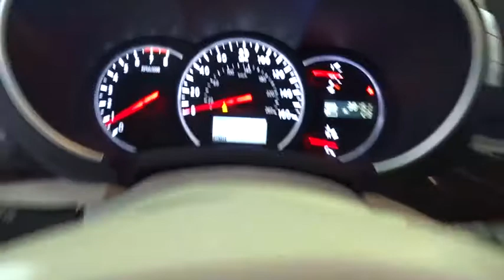2016 Nissan Quest Costa Mesa, Huntington Beach, Irvine, San Clamente, Anaheim, CA RN1610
Don't wait another minute! Best color! This is a 2016 Quest with only 38126 miles. This vehicle is Gun Metallic with Gray interior and is in fantastic condition.You won't find a cleaner family van to haul you and your loved ones than this handsome 2016 Nissan Quest. Want to save some money? Get the NEW look for the used price on this one owner vehicle. Previous owner purchased it brand new and it still looks like the day it rolled off the lot! It is nicely equipped.We choose to take the stress out of the purchasing process. We work with third party sites to determine what is a fair price for our customers to ensure you will be happy with your buying experience.At Orange Coast Nissan, we select only the best pre-owned vehicles to offer our customers. Our commitment to your peace of mind is our #1 priority.That's why each vehicle has a certified quality inspection, 3-month, 3000-mile Power-train Warranty on each car, our 72-hour/250 mile Love It or Leave It return policy, free CarFax report and clean title guarantee. Shop Easy, Drive Happy!